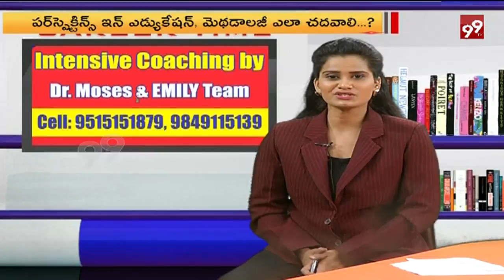Career Time | Telangana State TRT (DSC) Tips By Dr Moses | EMILY Team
99%'s news is biased - bias not towards a political group but biased in favour of people.